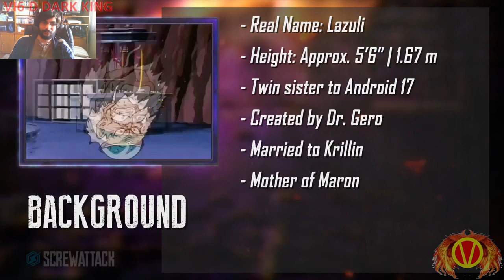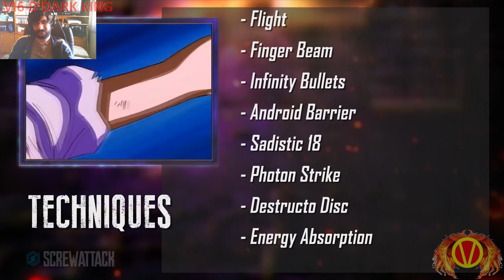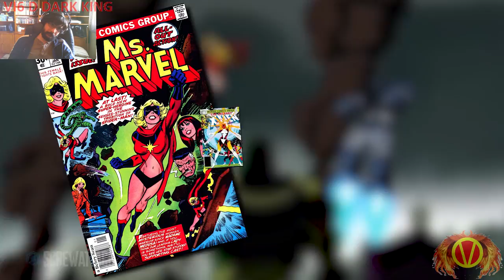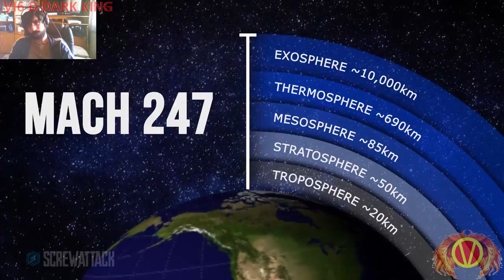Let's Watch (Reaction) DEATH BATTLE Android 18 VS Captain Marvel (Dragon Ball VS Marvel Comics)